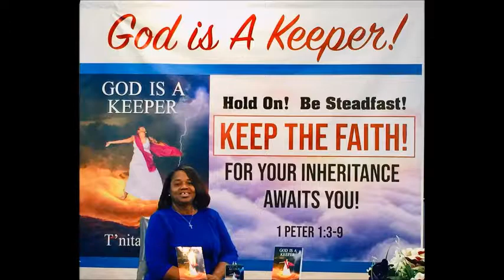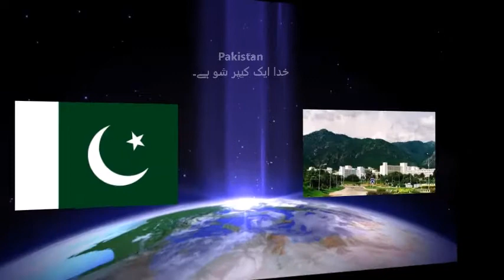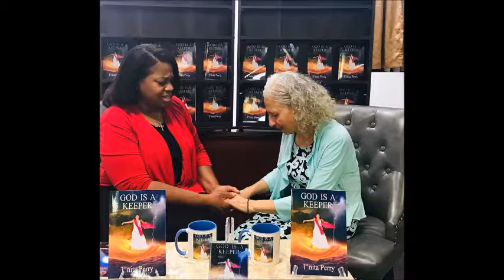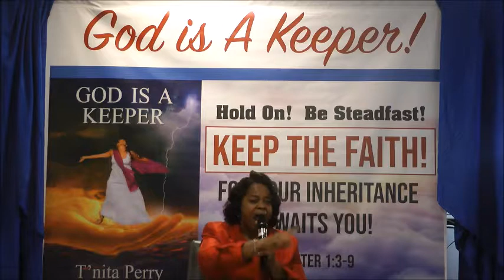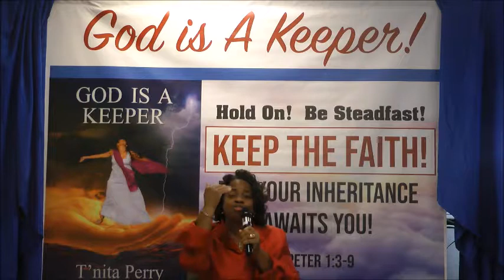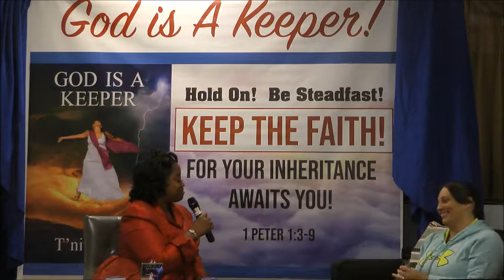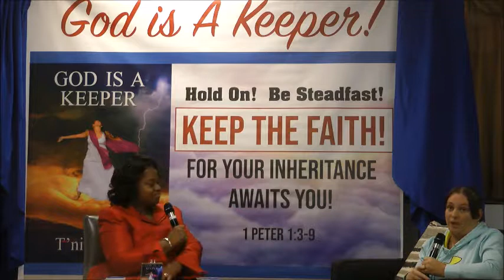Dr. Tnita Perry - God Is A Keeper (Toxic Relationships)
He Hears He Cares Prayer Outreach Ministry Intl
Overseer Bennie & Pastor T’nita Perry